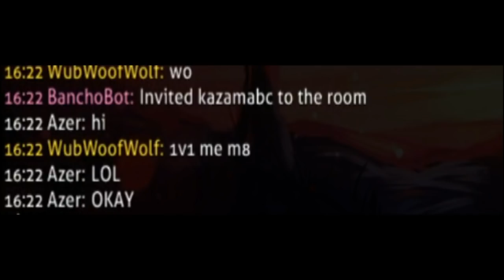When Wolf joins the lobby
Live from Dreamhack. Top 10 Anime Battles.

Please follow LENNOZ

Edited by Cire